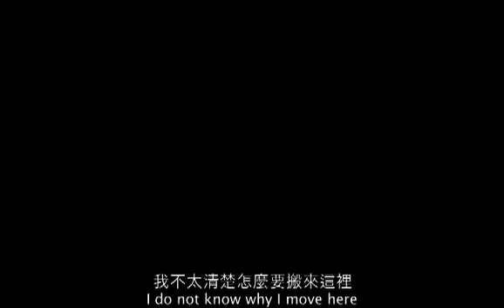電影『高舉．愛』預告片